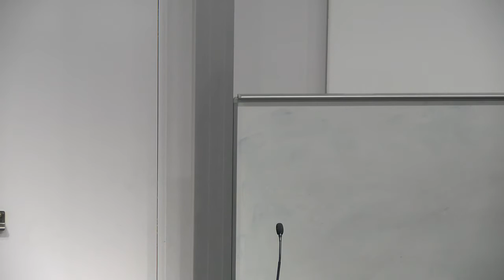Public Dialogue on Peace and Reconciliation in Uganda, SOAS University of London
This talk titled "Public Dialogue on Peace and Reconciliation in Uganda" was given by Betty Bigombe and Michael Otim at SOAS University of London on 9 June 2016.

The "Learning from Leaders" research project investigates how “middle tier” or “go-between” political leaders bridge the gap between elite-level peace negotiations and peace and reconciliation efforts at the community level. This public dialogue examines civil conflict in Uganda - particularly between the Ugandan government and the Lord’s Resistance Army (LRA) - bringing together leaders from different sectors of Ugandan society. They will discuss (in a fluid dialogue format) their experiences within various peace processes and lessons for ongoing reconciliation efforts in Uganda.

Dialogue Chair: Barney Afako is a lawyer, transitional justice expert and part-time immigration judge in the UK. He was the chief legal advisor to the UN mediation team during the 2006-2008 Juba peace talks between the Ugandan government and the LRA.

Speaker: Betty Bigombe is the senior director for Fragility, Conflict and Violence at the World Bank. She was the Minister for Northern Uganda between 1988 and 1993, during which time she was named Ugandan Woman of the Year for her negotiations with the LRA, and Minister for Water Resources between 2011 and 2014. She led a further peace process with the LRA between 2004 and 2005.

Speaker: Michael Otim is the head of the International Center for Transitional Justice office in Uganda. He was previously the director of the Gulu NGO Forum, coordinating northern Uganda civil society during the LRA conflict, and led the civil society delegation to the Juba peace talks between the Ugandan government and the LRA.